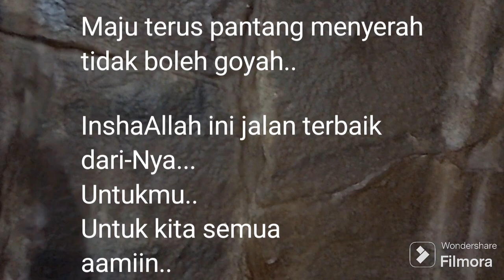Never to be seen again